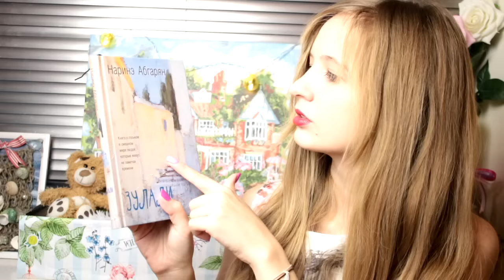LITBOX: ЧТО ЭТО ТАКОЕ?! ЧТО ВНУТРИ?! СМОТРИМ!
✔ЛИТБОКС-книги и атмосфера с доставкой на дом